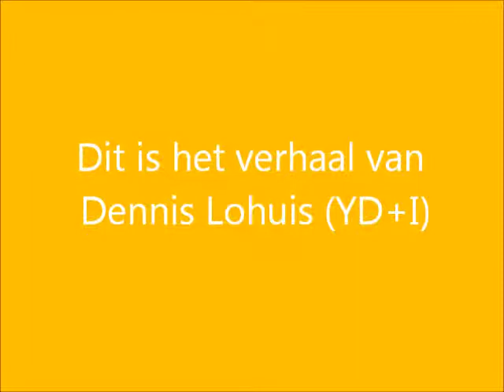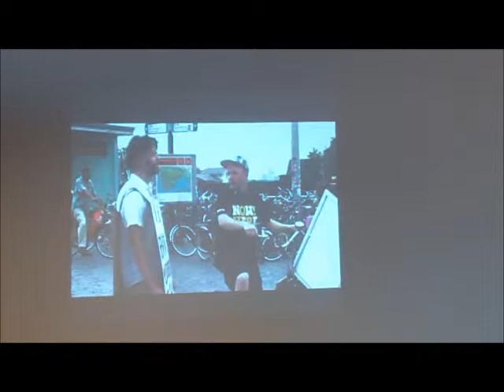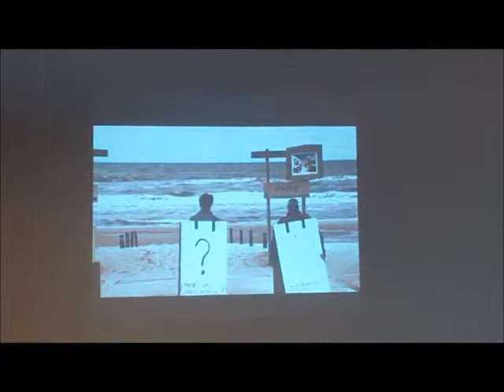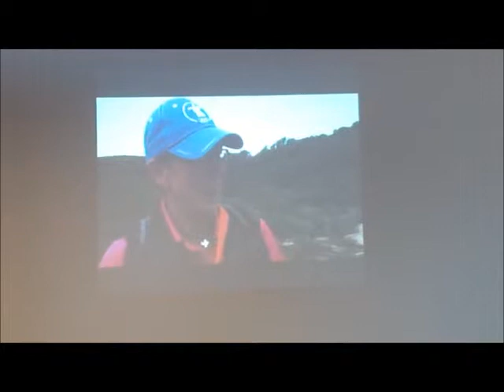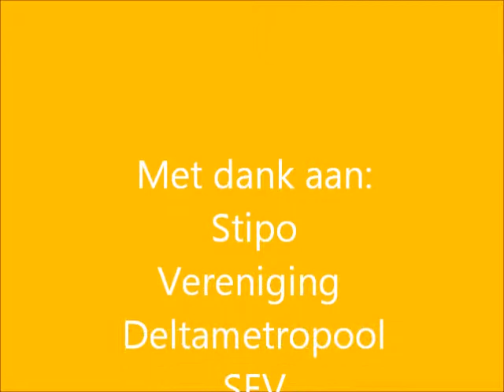Nazomerborrel 'The Sunny Side Up' - Dennis Lohuis over Eenzaamheid